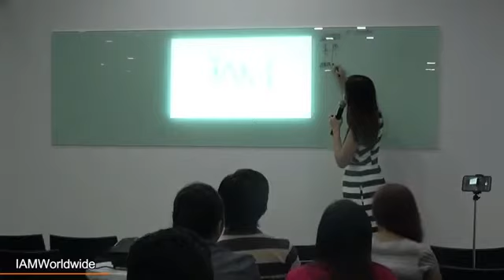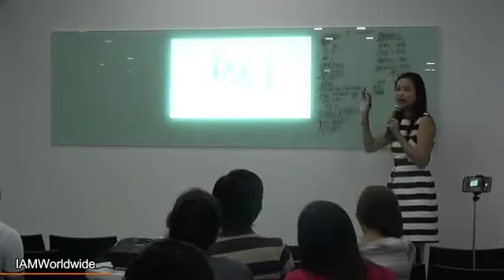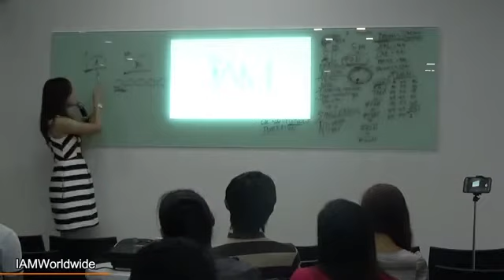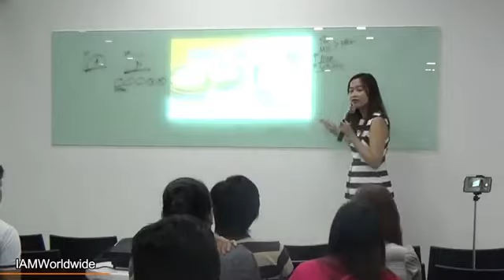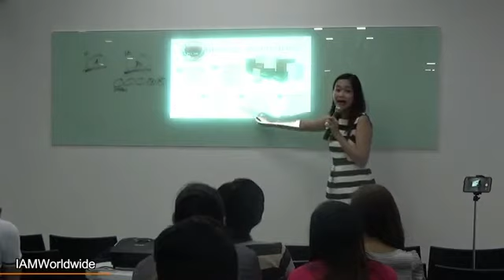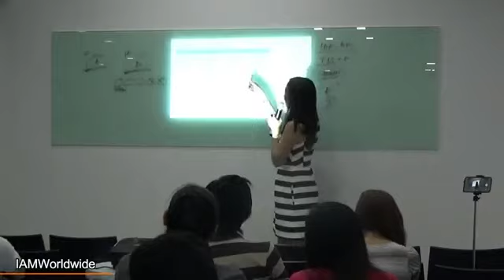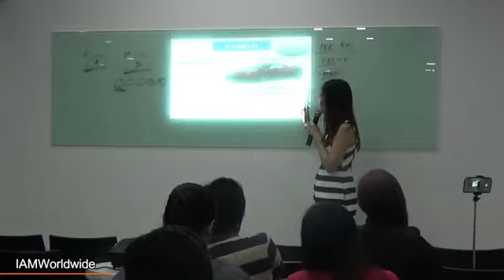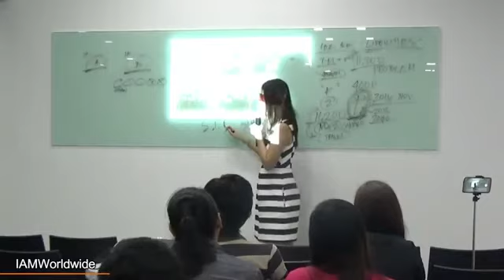IAM BUSINESS PRESENTATION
AFTER WATCHING THE VIDEO PRESENTATION PLEASE DO CONTACT THE PERSON WHO GAVE YOU THIS VIDEO PRESENTATION THANK YOU AND GOD BLESS